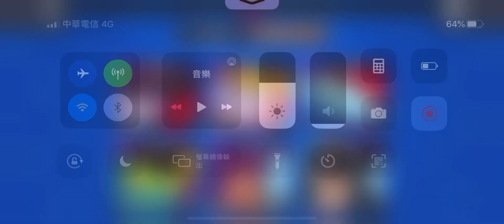寶哥氣到咪咪貓貓🤬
喔氣氣氣氣氣😡
氣到冒煙 氣到加好友🤬